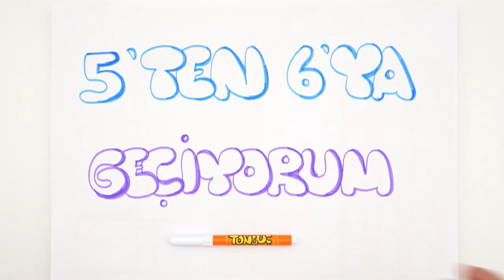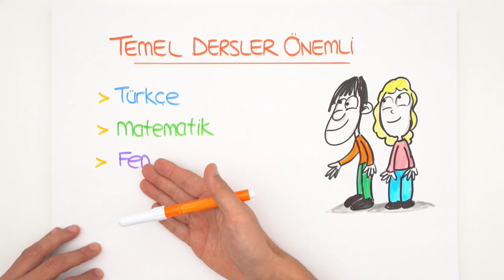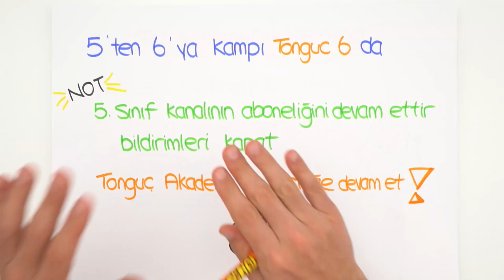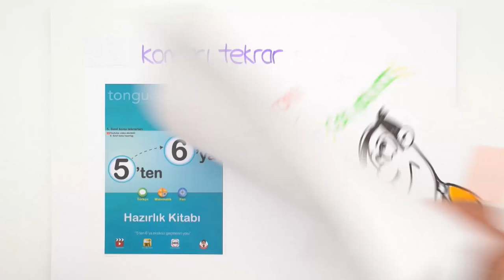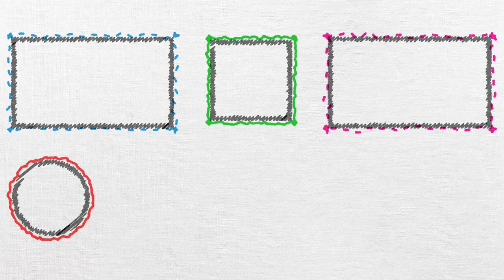5'ten 6'ya GEÇİYORUM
5'ten 6'ya Geçerken ne yapmalısın? Yaz tatilini nasıl değerlendirmelisin? Soruların cevabı bu videoda. 5'ten 6'ya kampı yakında başlıyor! 😊Tonguç 6.Sınıfta olan bu kampı kaçırmamak için takip etmeyi sakın unutma
Peki Yaz Kampında Neler Var?
Türkçe, Matematik ve Fen derslerinin
📌Konu Analizleri
📌Konu Girişleri
6.Sınıfta neler göreceğinin ön hazırlıklarını yapıyoruz.